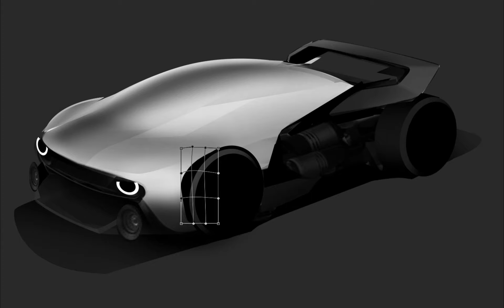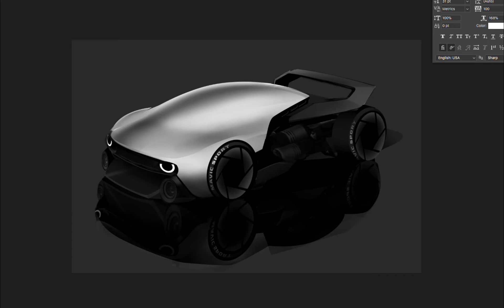DJI Mavic Car Photoshop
Converting the new DJI Mavic Air into a concept car